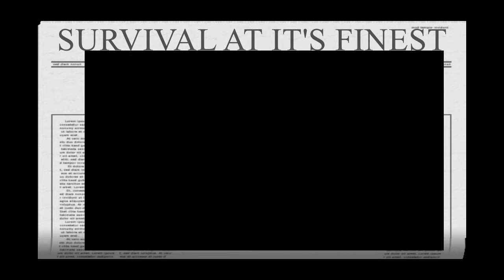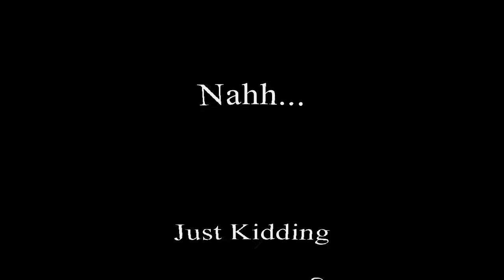BANANA POWERED Mega Miner Mania :Episode 4: Sheep...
Leave a like for "Peaceful" encounters!
What happens when you spawn in a jungle, looking for chunk errors? Mega Miner Mania happens. It is likely that this will be one of the longest of single-player survival journeys.
As this is one episode out of the planned 150.